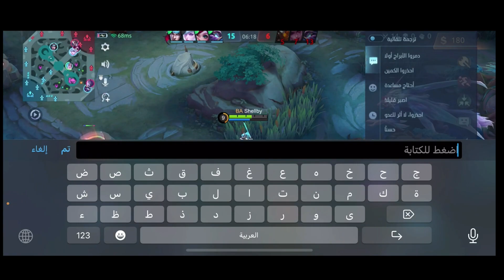mobile legends gameplay _Use some heroes 4k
In this video, some heroes use it. We hope you enjoy watching it